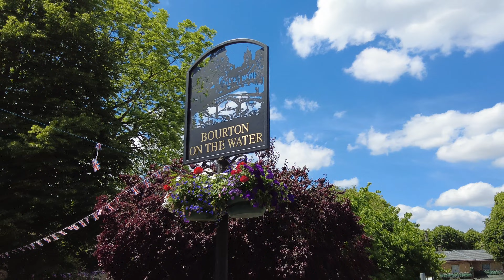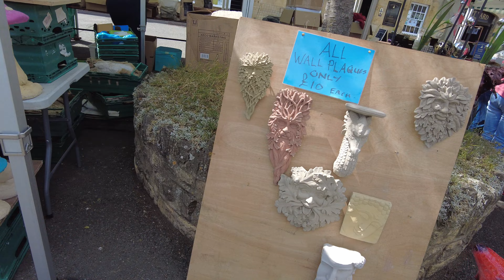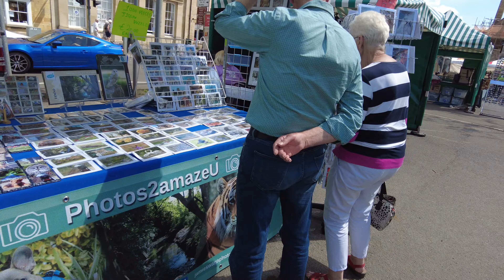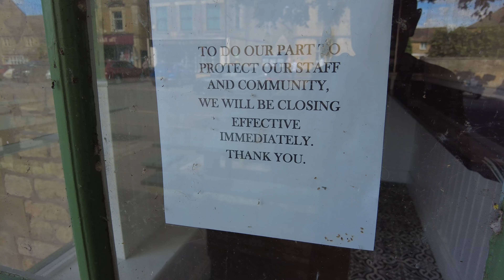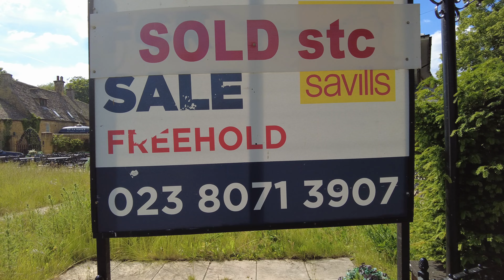Bourton On the Water to Morton in Marsh on the 801 bus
my first day of a 5 day stay at Bourton football club on a MCC  rally
had a great time there more videos over the next week from the trip